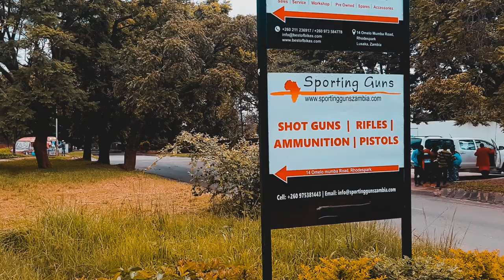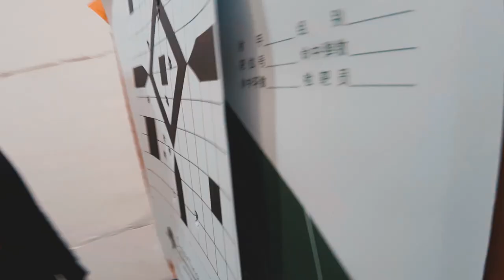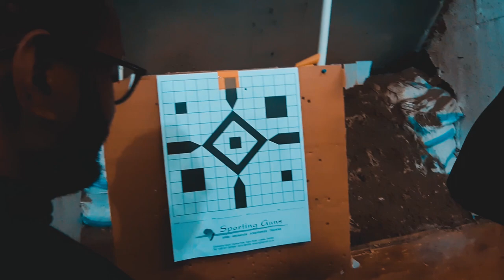Como foi o meu aniversario na Zambia - Paulo idalecio Birthday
No dia 17 de janeiro do corrente ano, completei mais um aniversario, eu pensando que seria mais um dia de solidão neste país vizinho, do outro lado meus amigos e colegas preparavam um conjunto de actividades para eternizar esta data.
Recebi presentes incríveis, o mais interessante foi ter estado numa sessão de disparos de arma de fogo, e ao cair da noite uma after party. Sem mais de longas apreciem o vídeo e tirem as vossas conclusões.
A qualidade de imagem deve-se ao facto de o vídeo ter sido filmado por telefone, mas consegue se perceber que foi deito com amor.